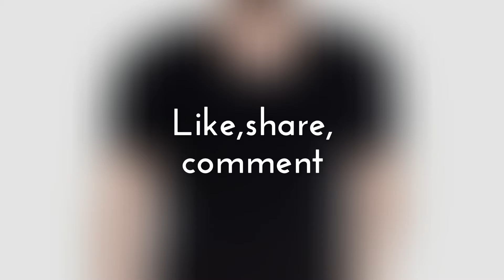Killer Slim Men's Blue Jeans | Available on flipkart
Killer Slim Men's Blue Jeans

*please let us know your views in comment*
The product is available on flipkart

Also check our other playlist for Men:-